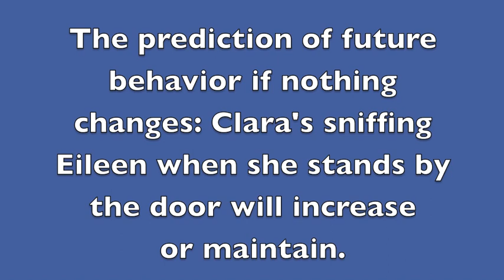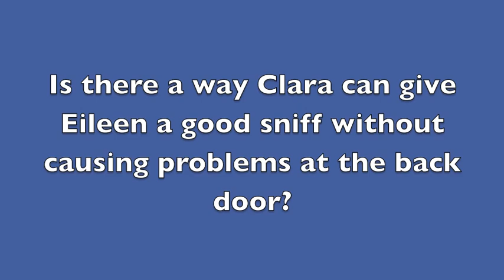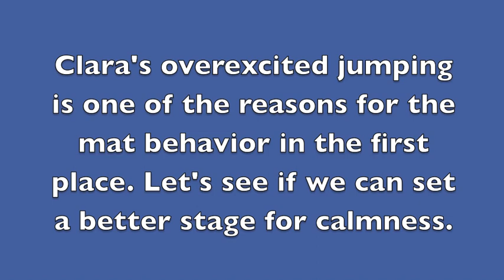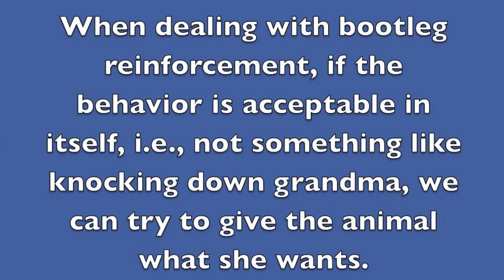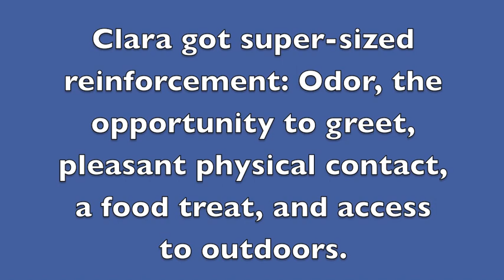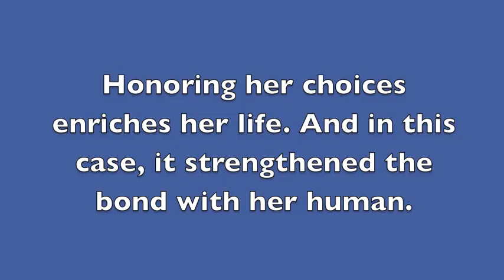Bootleg Reinforcement Part 2: The Solution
An example of how to solve a dog behavior problem that is being supported by bootleg reinforcement. Part 2 of 2.